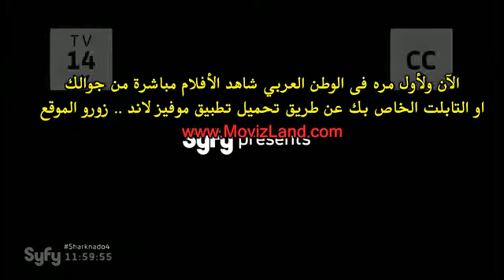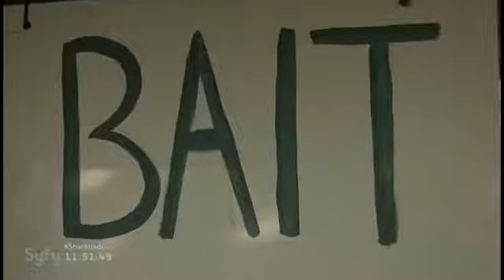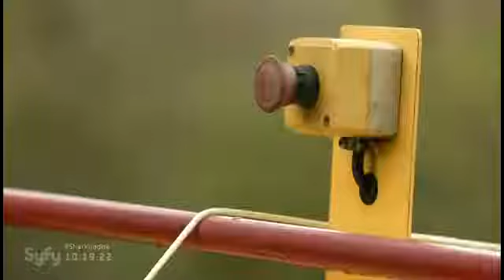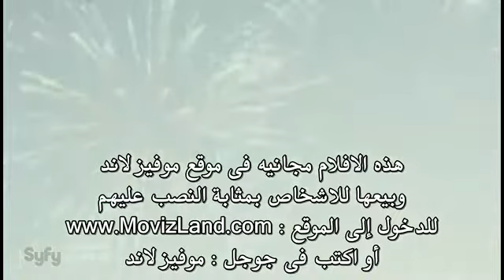اقوي فيلم رعب واثارة لعام 2019 للكبار فقط 18+